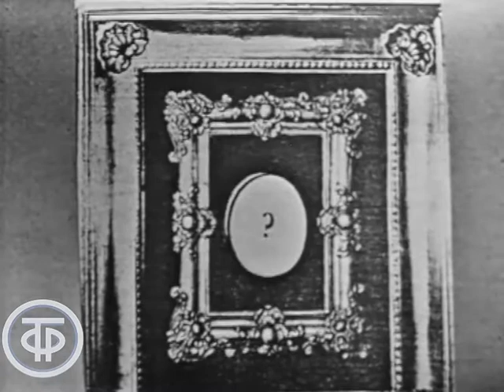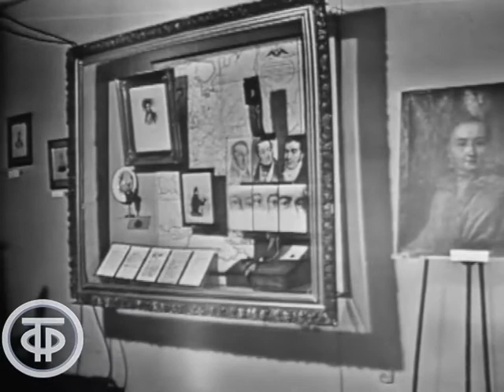Ираклий Андроников. Портреты неизвестных (1970)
Ираклий Андроников. Портреты неизвестных

Фрагмент из передачи "Портреты неизвестных", созданной в 1970 году Главной редакцией литературно-художественных программ расскажет вам о выставке в Государственном музее А.С.Пушкина.
Ираклий Андроников рассказывает об истории опознания тройного портрета - литографии братьев Тарасовых – участников Отечественной войны 1812 года. Представляет рассказчика диктор ЦТ Алла Насонова.